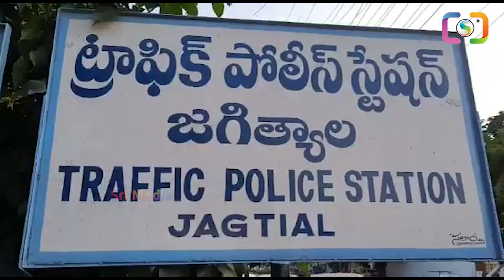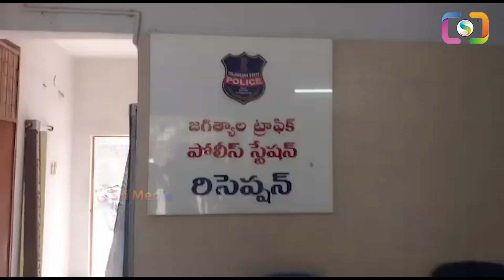సప్పుడు చేస్తే బండి సీజ్. జర భద్రం బాబు | Police Files Case on Bike Riders | Modified Silencers | SM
WATCH : సప్పుడు చేస్తే బండి సీజ్. జర భద్రం బాబు | Police Files Case on Bike Riders | Modified Silencers | SM